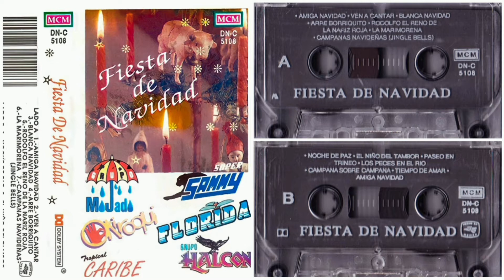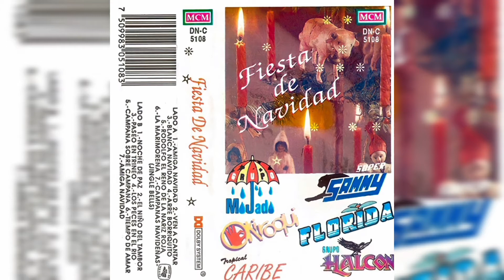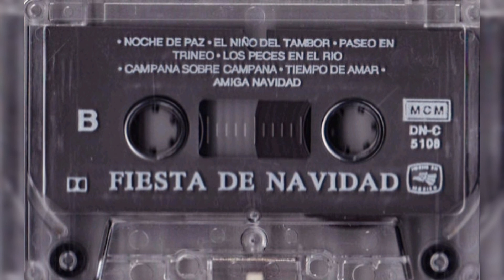💖Tropical Caribe•Súper Sammy•Okiroqui•Mojado•Grupo Halcón - Amiga Navidad (1992, Cassette)💖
Artista, Tropical Caribe•Súper Sammy•Okiroqui•Mojado•Grupo Halcón
Álbum, Fiesta De Navidad (Recopilación)
1992, METRO CASA MUSICAL (MCM)

Formato, Cassette
(Primera canción del LADO A y del LADO B)

𝒜𝓉ℯ𝓃𝓉𝒶𝓂ℯ𝓃𝓉ℯ, 𝒵.𝒢.𝒫.